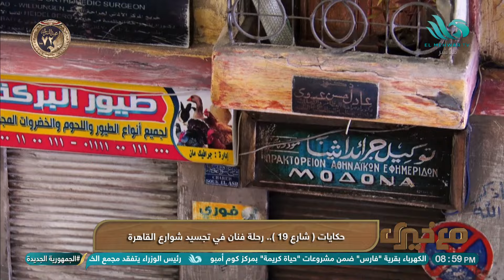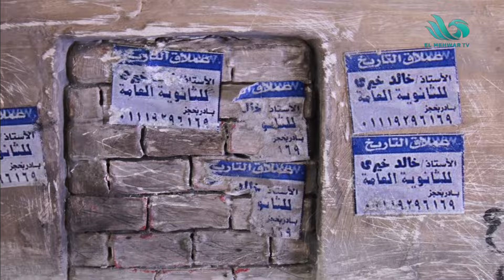حكايات (شارع 19).. رحلة فنان في تجسيد شوارع القاهرة